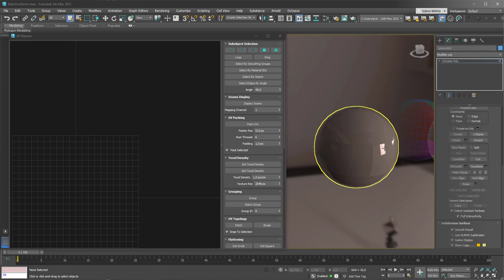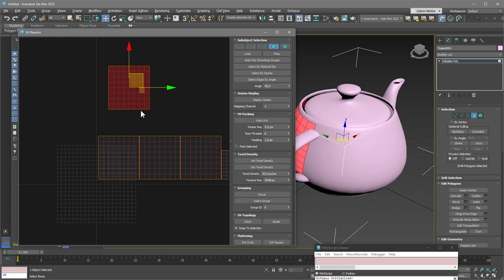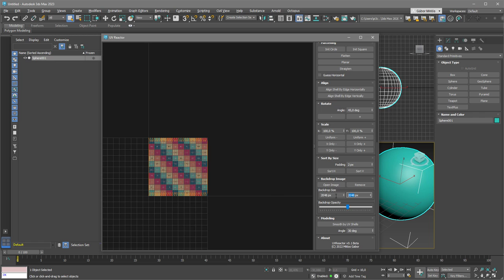UVReactor BETA - Trailer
I'm happy to announce the BETA version of UVReactor. The BETA version is free to download by anyone and available for commercial usage.

UVReactor is a 3dsmax UV Editing plug-in and its main property is that you can edit the UVs of your meshes on the fly without having to use a modifier. It can also visualize modifiers affecting the model UV which wasn't possible previously, so you can quickly fix the problems once the modifier stack has been collapsed.